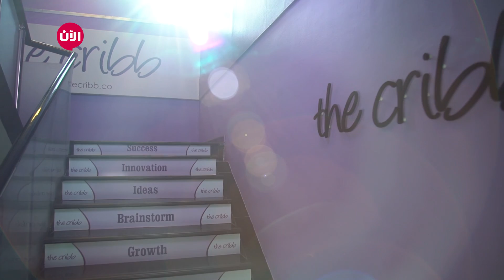The Cribb خطوة جريئة - الحلقة الـ93 | خصائص ومميزات مشروع